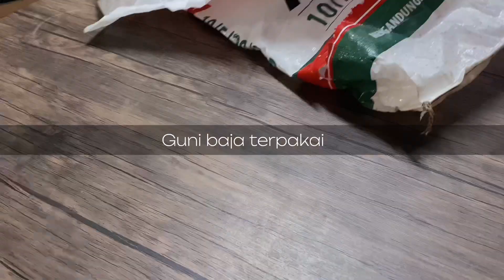JOHAN INOVASI KADET BOMBA | Cabaran Inovasi kadet Bomba Penyelamat 2023 | SMK MARAN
Kontinjen Pahang dari SMK MARAN.

Cabaran Inovasi Kadet Bomba & Penyelamat

* cabaran inovasi penyelamatan di air
* cabaran inovasi pemadam kebakaran

PERINGKAT KEBANGSAAN TAHUN 2023